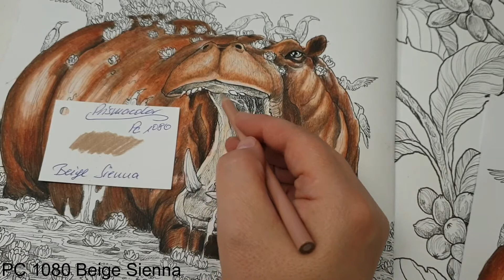Fragile World von Kerby Rosanes - Common Hippopatemuses Part1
Hallo Ihr Lieben ! / Hello my dears !
Heute male ich aus dem Buch Fragile World von Kerby Rosanes. / Today I paint from the book Fragile World by Kerby Rosanes.
Ich wünsche Euch viel Spaß beim zuschauen und bis zum nächsten mal, eure Helene.

Alle Sachen die ich im Video benutze, habe ich selbst gekauft und bezahlt. / I bought and paid for all the things I use in the video myself.
Stifte / Pencils : 150 Prismacolor Premier

Hippo

Körper / Body :
PC 927 - Light Peach
PC 939 - Peach
PC 944 - Terra Cotta
PC 946 - Dark Brown
PC 948 - Sepia
PC 935 - Black
Maul / Mouth :
PC 997 - Beige
PC 1080 - Beige Sienna
PC 1081 - Chestnut
PC 1099 - Espresso
PC 935 - Black
Zähne / Teeth :
PC 1084 - Ginger Root
PC 1082 - Chocolate
PC 935 - Black
  Mein Equipment:
     Erstellt mit:
- Filmora Wondershare